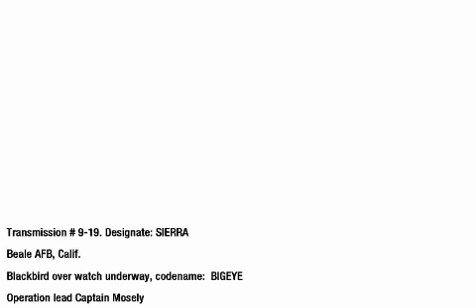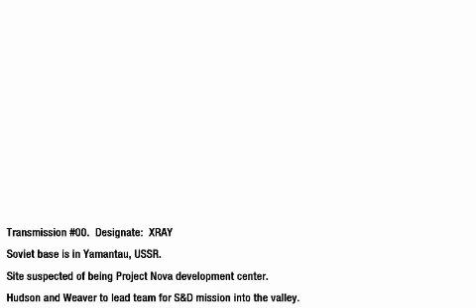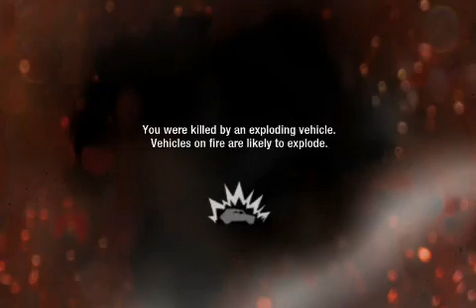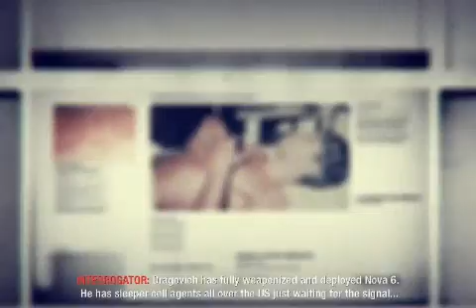Call of Duty Black ops Part 10 (Coordinate the soldiers)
Need to give them the proper coordinate so they don't get find out.